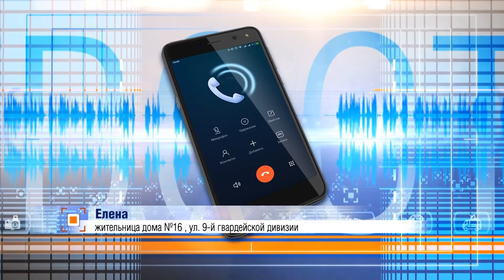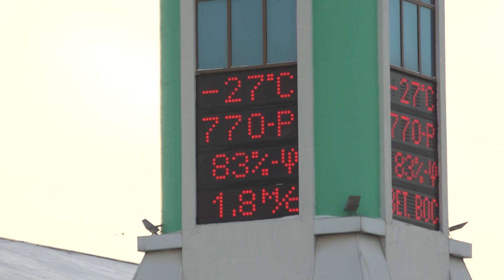Абсолютный рекорд по потреблению электричества в Новосибирске побит // "Новости 49" 12.12.23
Наступившее похолодание, как и следовало ожидать, вызвало целый ряд неприятностей в виде холодных батарей, лопнувших труб, замороженных автомобилей. Но не только. Неожиданно был побит рекорд 30-летней давности.